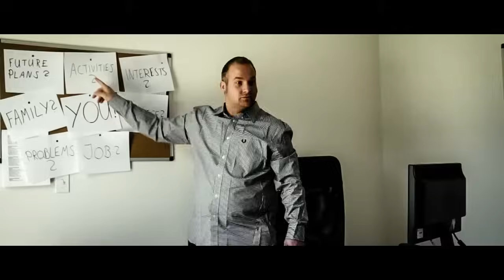STICK TO YOUR GUNS - Against Them All (OFFICIAL MUSIC VIDEO)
The Official Music Video for the song "Against Them All" by Stick To Your Guns.

AGAINST THEM ALL // LYRICS

I know you, because you're just like me
Always questioning every single thing
Never giving up without a fight
Because for you, your resistance is a way of life
Young and angry, with every right to be
Bent but not broken, hanging on by a thread
Looked past by most, looked down on by all.
We don't need them, it's forever us against them all
A fire burns inside you, fueled by everything that
you've ever been through
Every battle you fight goes uphill
but nothing can ever break your iron will
We don't need them